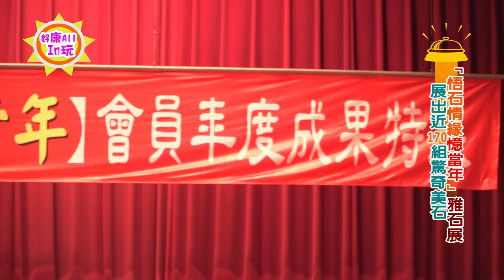0824105年雅石展 帶您悟石情緣憶當年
回顧六年來在新莊豐年國小
舉辦的雅石特展
每年新北市雅石協會為帶給市民朋友
不一樣的驚喜
絕不重複參展雅石
每年展覽重點也不盡相同
像是今年參展的雅石則是以小品為主